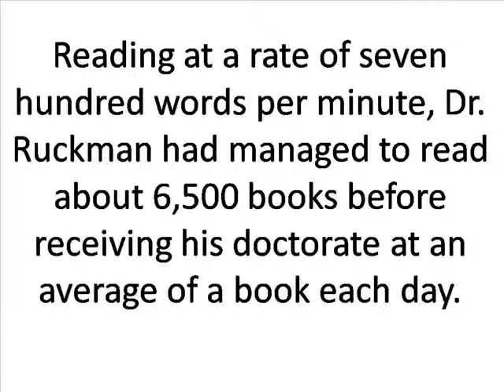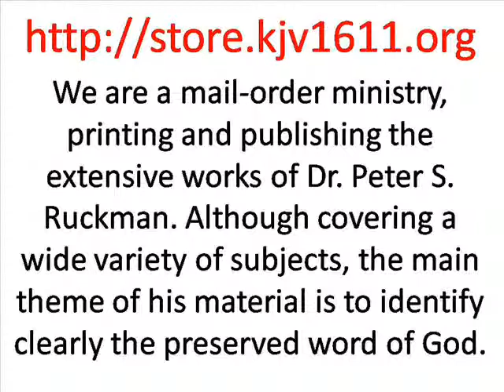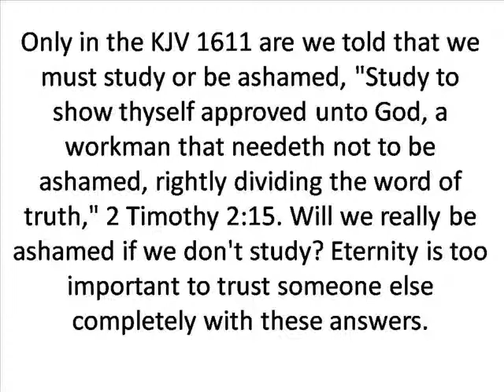Genius Christian 2 PETER S RUCKMAN